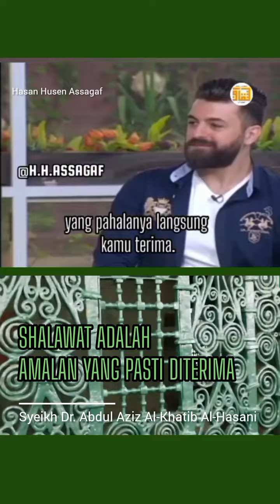Syeikh Abdul Aziz Al-Khatib.. Shalawat adalah amalan yang pasti diterima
Ulama telah sepakat bahwa shalawat pasti diterima Allah. Shalawat merupakan bagian dari memuliakan Nabi saw, yakni Rasulullah saw. Allah juga memuliakan hambanya yang bershalawat

Dari Anas bin Malik ra bahwa Rasulullah saw bersabda:

“Barangsiapa yang bershalawat kepadaku satu kali, maka Allah bershalawat kepadanya 10 kali shalawat, dihapuskan darinya 10 kesalahan, dan ditinggikan baginya 10 derajat.” (HR. an-Nasa’i).

أَدِمِ الصَّلاَةَ عَلَى النَبِيِّ مُحَمَّدٍ  فَقَبُوْلُهَا حَتْمًا بِغَيْرِ تَرَدُّدٍ أَعْمَالُنَا بَيْنَ الْقَبُوْلِ وَرَدِّهَا
اِلاَّ الصَّلاَةَ عَلَى النَّبِيِّ مُحَمَّدٍ

Bacalah shalawat selalu kepada Nabi Muhammad,

sebab shalawat itu pasti diterima.

Adapun amal yang lain mungkin saja diterima dan mungkin ditolak,

kecuali shalawat kepada Nabi saw pasti diterima.

"Maka dari mari perbanyak shalawat,"